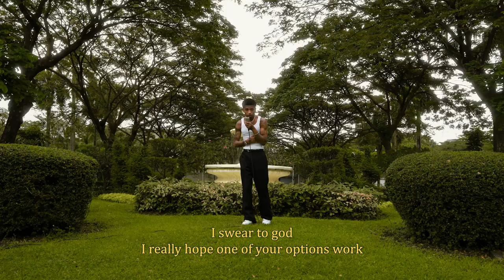DEVIL IN A NEW DRESS FREESTYLE - GUAP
Filmed by @midzasaur